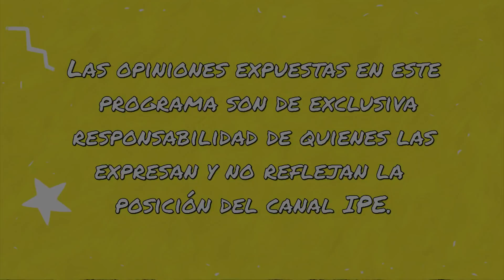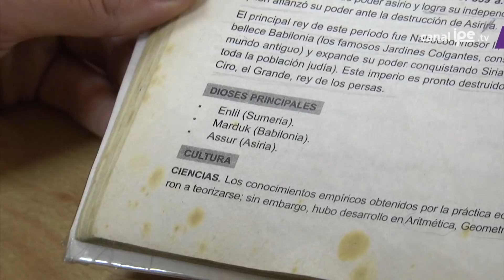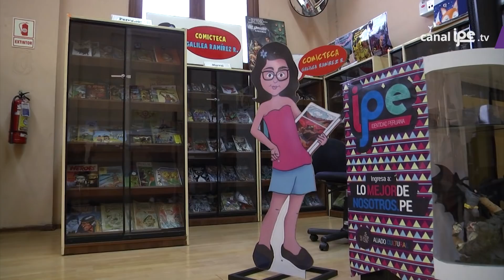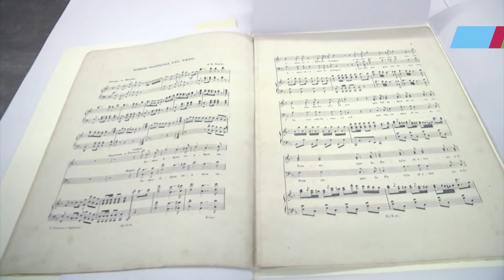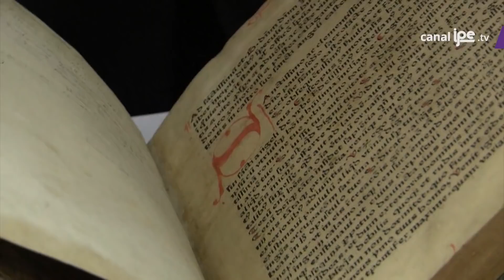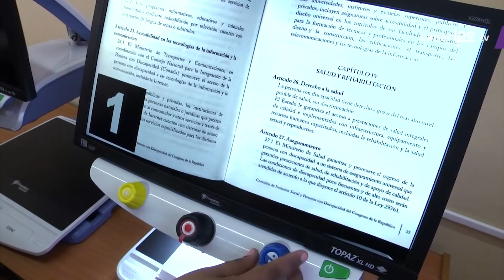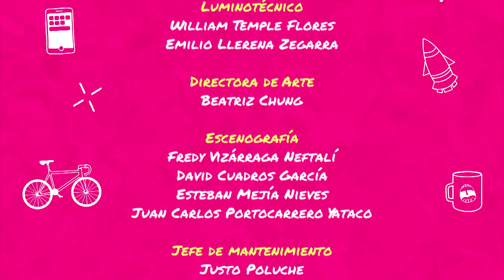1. Adictos a la tecnología - Cómo cambiar el mundo y sobrevivir en el intento - Temporada 1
Hugo y Daniela estarán en el set junto a Alejandro y Maria Laura, quienes nos hablarán sobre su música y tocarán el tema “Babas” en vivo.  Desde Ayacucho, un grupo de chicos nos mostrarán su pasión por el downhill y Daniela presentará un versus entre La Biblioteca Nacional vs El Internet.